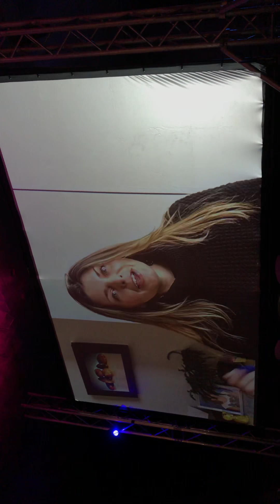BABSCon closing ceremonys part 2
I have no idea what they got planned for next year but I think this gives us a hint. Made...made. just gotta whit and see